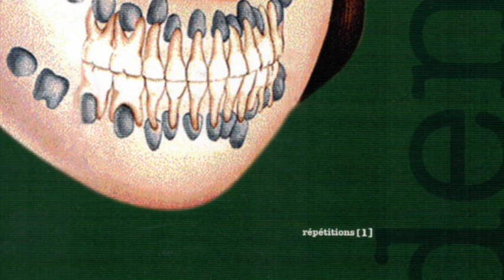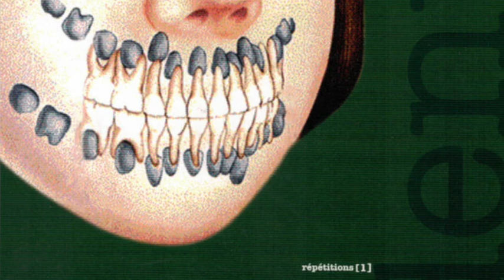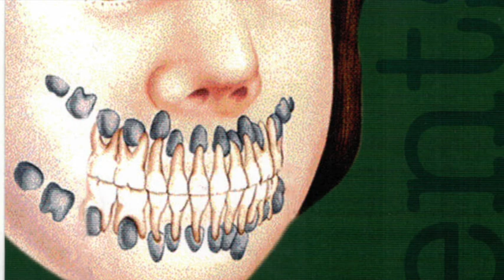Dents - Misère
Improvisations / Repetitions [1]
by Dents

voice : Eric Chabert
guitar : Sylvain Santelli
bass : Nico Folch
drums : Christophe Petchanatz